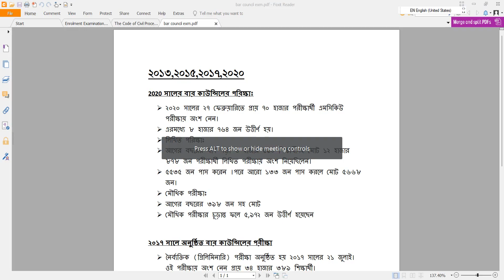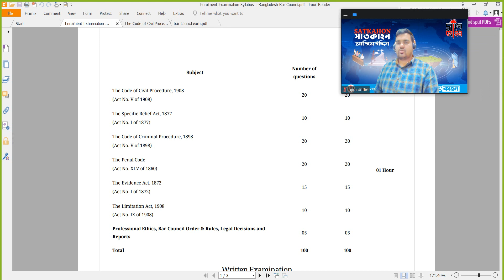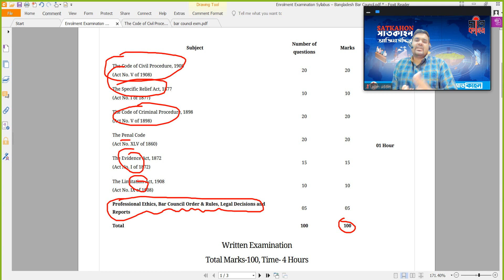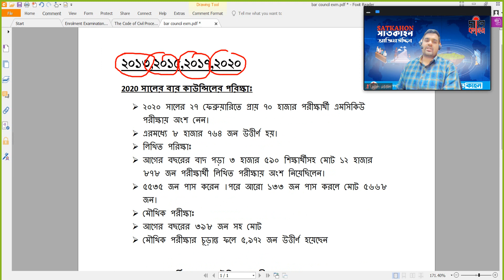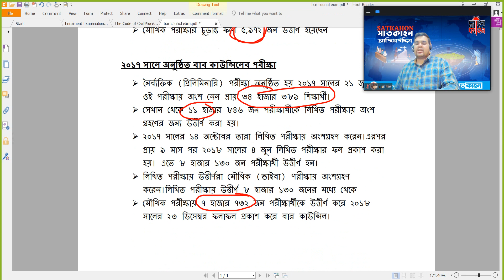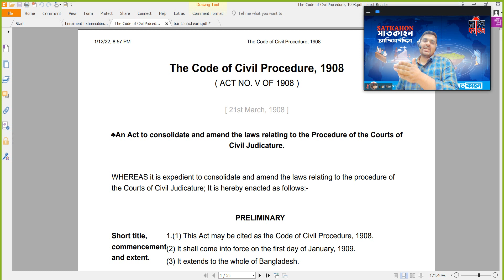satkahon advocacy new course from january 22,2022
🌹🌹🌹🌹🌹🌹 দৃৃষ্টি আকর্শন 🌹🌹🌹🌹🌹🌹🌹🌹